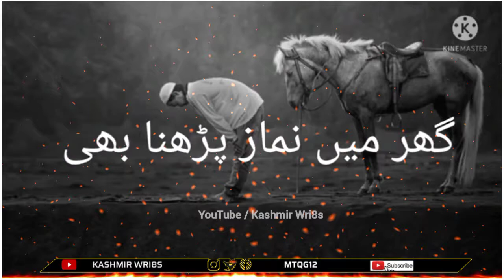Importance Of Nimaz || MusLims Who Do nOt offers nimaz || MusT Watch